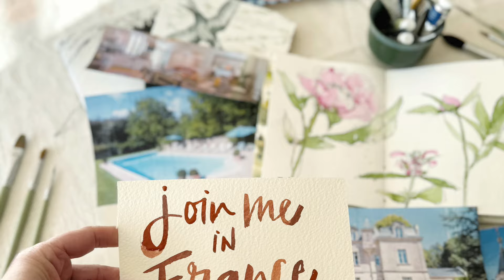Join me in France 2024 - Watercolor Art Retreat with Nicki Traikos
For any questions related to this trip, the good people at UpTrek are waiting to help you, simply send them an email to .

I'm looking forward to spending 7 days with you in France, September 2024!

Don’t miss out on all the freebies and insider goodies I offer to my newsletter subscribers!

If you are new to watercolors and looking to learn along with me as I teach you everything you need to get started painting things that you will love!?

and I am most active on Instagram where I share snippets of my studio, my pup and my home life too!